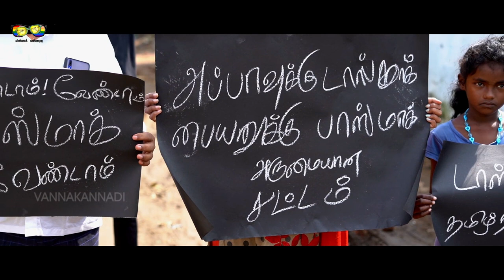Madhu Sevagan - Official Album Song | Gana Isaivani | Gana Bennet | Sundar Mahasri | Esakki Shankar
Madhu Sevagan is an Awareness Album Song Released on Jan 13, 2021..

Song     :   Oodhu Machi Oodhu

Lyrics    : Karthick Doluck & Gayathri Karthick

Music.   : Bennet Christopher

Singer.   : Gana Isaivaani

Visual Director : Sundar Mahasri

Producer : Esakki Shankar

Channel : VannaKannaadi

Associated with GIF production

Kindly Watch This Song and give me your valuable feedbacks as comments..

Copyright Details

Song Rights : Esakki Shankar (Producer)